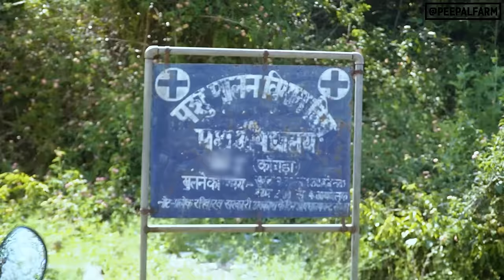Cow slaughter ka dharm se kya link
Sirf ek hi dharm hai jisko ham gaay ki stithi ke liye zimmedar thehra sakte hain aur vo dharm hai paisa.

00:00 - Someone Accused A Family For Selling Cows & Bulls For Slaughter
00:15 - We Got A Call To Rescue Those Animals
00:48 - Search For The Accused Begins
03:22 - What's The Truth?
07:10 - Searching For The Family Who Abandoned Their Cows & Bulls
09:39 - Why Do People Leave Their Animals
10:30 - Looking Into The Loose Ends, The Ear Tags
11:11 - Visiting The Gowshala
12:43 - Treating A Cow In Their Home
15:04 - Did He Really Sell The Bulls For Meat?
17:49 - Our Conclusion

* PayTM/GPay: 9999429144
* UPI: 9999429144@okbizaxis